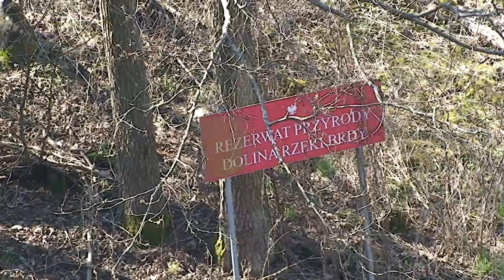Woziwoda, raj dla turystów...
Woziwoda (niem. Woziwoda, po 1900 Schüttenwalde) – osada w Polsce, położona w województwie kujawsko-pomorskim, w powiecie tucholskim, w gminie Tuchola. Miejscowość jest częścią składową sołectwa Klocek.

W latach 1975–1998 miejscowość administracyjnie należała do województwa bydgoskiego.